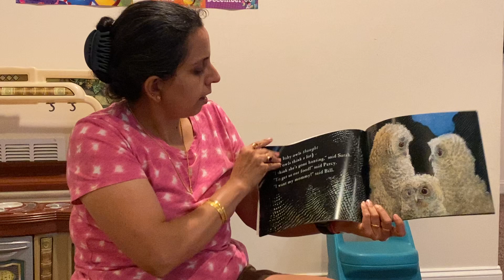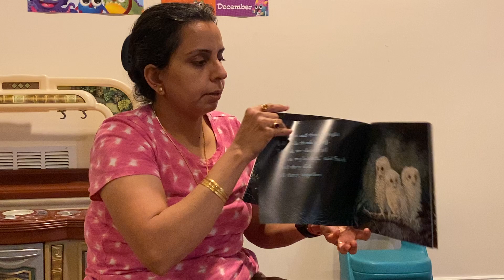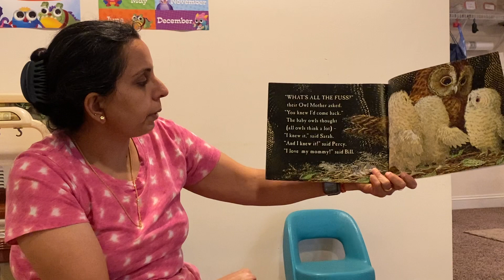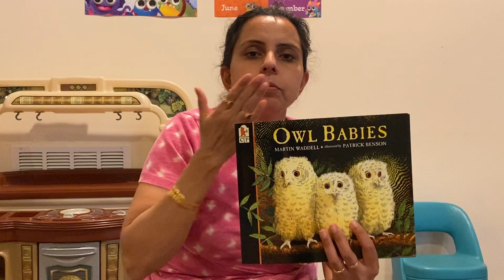owl babies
Owl babies is a book about sibling love,staying together for each other. Read aloud in an interactive manner.